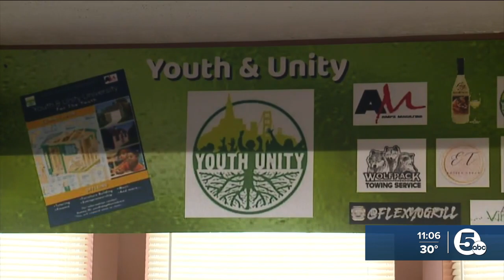Youth and Unity food giveaway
A local group called Youth and Unity helped the community this weekend with a food giveaway, providing residents with fresh, healthy food.